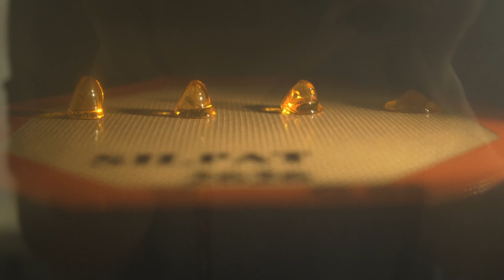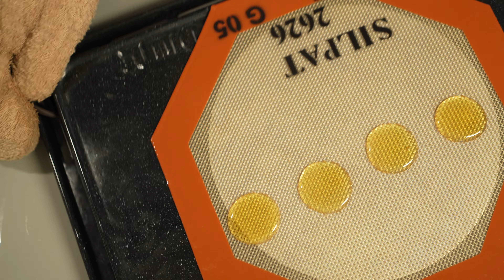Crispy Bacon with Golden Sugar Candy 黄金糖カリカリベーコン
Perfect for a snack.
*Recipe*
Ingredients:
bacon
Ogontoh ( Golden Sugar Candy )

1.Cut the bacon into 3 equal pieces and skewer.
2.Place on a grid and bake in a preheated oven at 190℃ for 14 minutes and 30 seconds.I covered the bamboo skewers with aluminum foil to prevent them from burning.
3.Arrange the golden sugar candy on a baking tray lined with baking sheet and bake in a preheated oven at 150℃ for 5 minutes to melt.
4.While the candy is still hot, place (2) on top.
5.Done. It is an unstoppable deliciousness.

パリパリとした黄金糖とカリカリに焼けたベーコンを一緒に楽しむ串を作りました。おやつや おつまみにどーぞ。

*レシピ*
：材料：
ベーコン
黄金糖

：作り方：
１．ベーコンを3等分に切り、竹串に刺す。
２．網の上に並べ、190℃に予熱したオーブンで14分30秒焼く。竹串部分が焦げないようにアルミホイルをかけて焼きました。
３．オーブンシートを敷いた天板に黄金糖を並べ、150℃に予熱したオーブンで5分焼き、溶かす。
４．飴が熱いうちに（2）をのせる。
５．でけた。やめられないおいしさです。